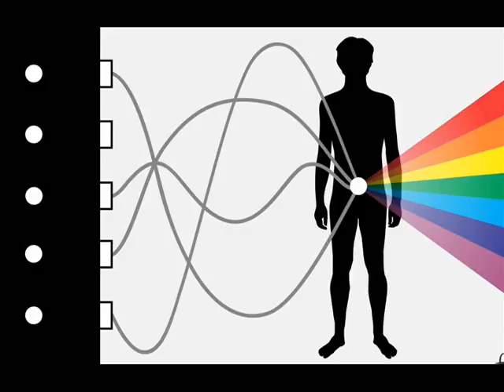Kisa Kerozina - Na pola puta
Kisa Kerozina - "O ljudima i snovima" , 2014.